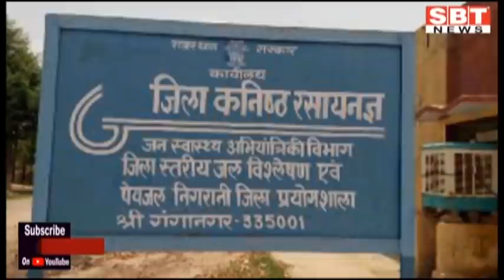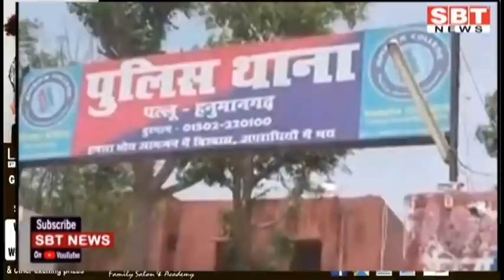6 जनवरी: राजस्थान दोपहर 3.15 बजे की बड़ी खबरें | SBT News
About This Video:

- अलवर में डीएसपी तीन लाख की रिश्वत लेते गिरफ्तार
- हवा में घंटों रह सकता है कोरोना वायरस, कर सकता है संक्रमित
- बर्ड फ्लु से निपटने के लिए 15 नोडल नियन्त्रण कक्ष व 21 टीमें बनाई
- प्रदेश कांग्रेस कार्यकारिणी की घोषणा आज या कल

- 90 निकायों की चुनावी तैयारियां कांग्रेस में शुरू
- भगवान आदिनाथ की प्राचीन प्रतिमा जैन समाज को सुपुर्द
- व्हॉटसऐप की नई शर्तें अगर नहीं मानीं तो बंद हो जाएगा अकाउंट
- संयुक्त किसान मजदूर व्यापारी मोर्चा ने जिला प्रशासन को ज्ञापन सौंपा
- संभागीय आयुक्त जिले के दौरे पर
- तो चुकानी होगी हर एक बूंद की कीमत
- थानों में लगे अवैध एसी, टीवी, फ्रिज पर सरकार हुई सख्त
- नगर परिषद आयुक्त का चार्ज एसडीएम को सौंपा

- किसानों के समर्थन में छात्रों का प्रदर्शन

Sriganganagar news
Hanumangarh news
bikaner sbt
bikaner news
jodhpur news
churu news
Sikar news
Mosam news
sriganganagar temperature
Barish
Barsaat
mansoon
news
morning news
Hindi news
new rules
Rajasthan news
hariyana news
maharastra news
latest news
bjp
up news
News website
nonstop news
news headlines
today news
aaj ka news
online news
Headlines News
skymetweather